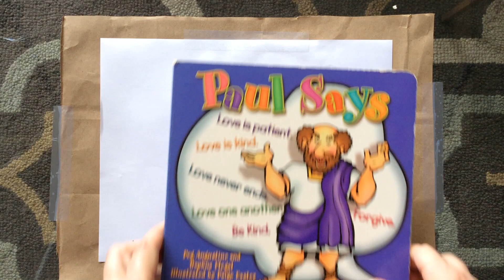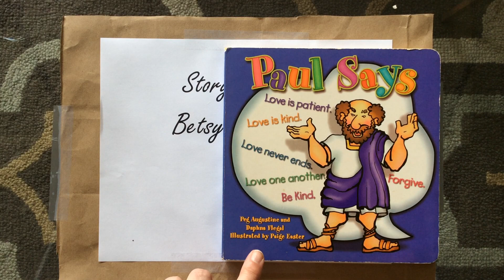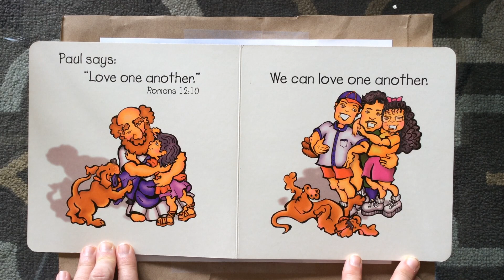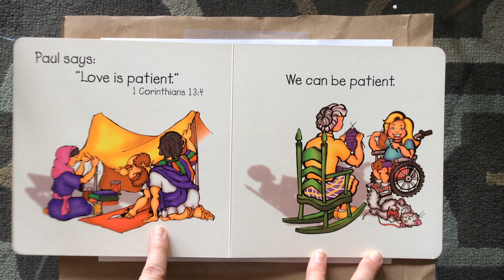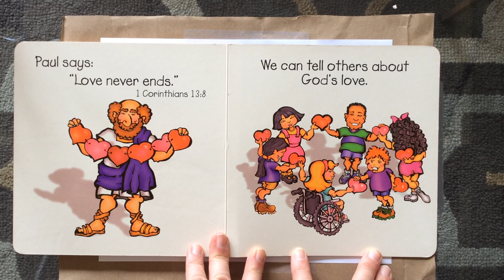"Paul Says" with Betsy Humphrey- Week 3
Join along and read "Paul Says" written by Peg Augustine and Daphna Flegal; Illustrated by Paige Easter